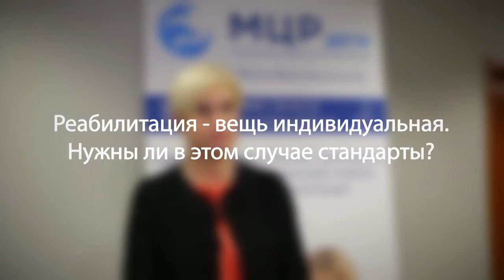Реабилитация – процесс индивидуальный. Нужны одинаковые для всех стандарты?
О том, нужны ли базовые и общепринятые стандарты в таком индивидуальном процессе, как реабилитация, мы спросили Александру Славянскую — основательницу и коммерческого директора МЦР президента фонда «Счастливый мир». Подробнее смотрите в нашем видео.